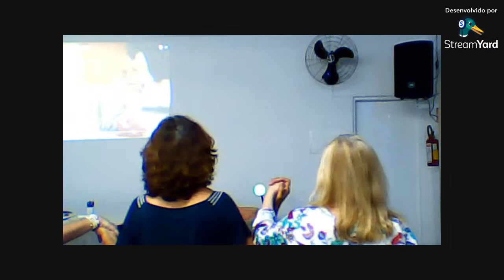Palestra FEPEC 12/12/2022 - Celina Sobral